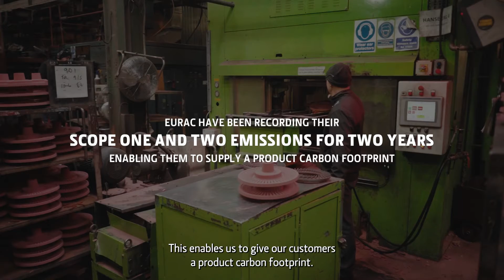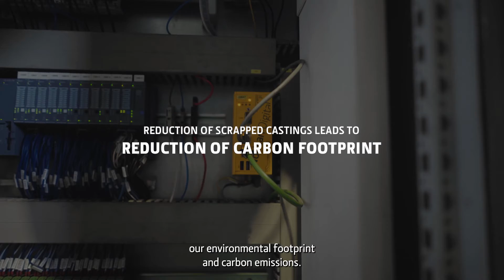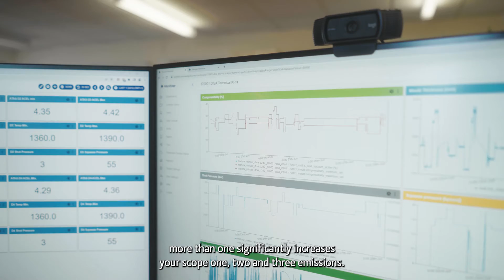DISA SUSTAINABILITY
Sustainability at Eurac Poole - A DISA case story